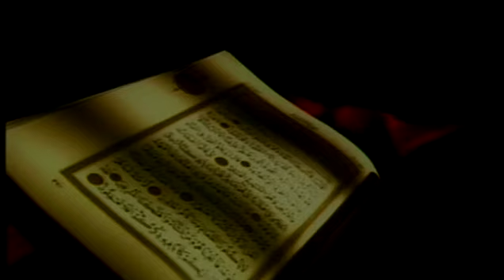İsmail Özdemir - Çay Arafate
Okuyan: İsmail Özdemir
Albüm: Çiyaye Erefate (Kürtçe İlahiler)
Senarist: Mustafa Aslantürk
Yönetmen: Mustafa Aslantürk
Yapım: Hazan Prodüksiyon